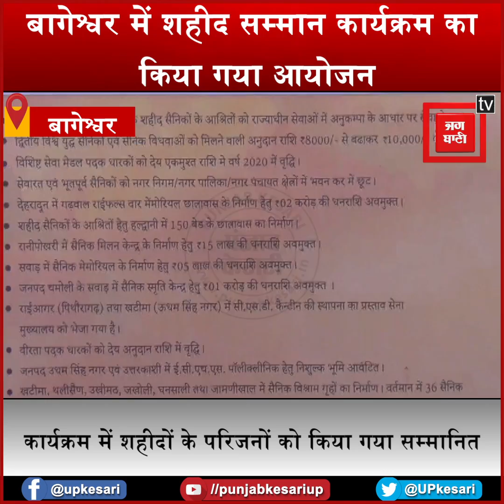शहीद सम्मान: शहीद की बेटी सम्मान मिलने के बाद भावुक होकर रोने लगी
उत्तराखंड के शहीदों को सम्मान देने और उनके परिजनों को गौरवान्ति करने के दृष्टिगत बागेश्वर में शहीद सम्मान कार्यक्रम का आयोजन किया गया...जहां शहीद सम्मान के तहत 87 शहीदों के परिजनों को ताम्रपत्र और शॉल भेंट कर सम्मान से नवाजा गया...इस अवसर पर केंद्रीय रक्षा राज्यमंत्री अजय भट्ट ने शहीदों के बलिदान को याद करते हुए कहा कि देश के लिए जिंदगी न्यौछावर करने वाले शहीदों के बलिदान को कभी भुलाया नहीं जा सकता है...